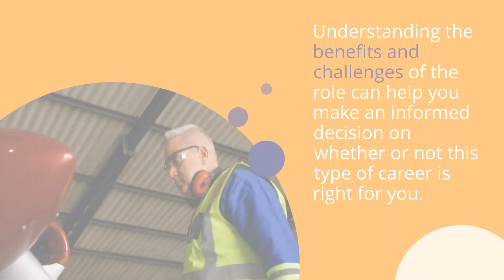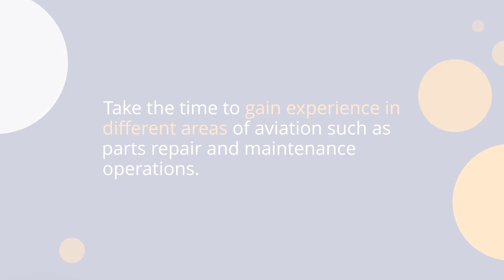Uncovering the High-Paying World of Authorized Inspection: Is it Right for You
Are you looking for a lucrative career that will give you long-term job security?

 If so, then authorized inspection may be right for you! In this video, we uncover the high-paying world of authorized inspection and explain what it takes to get started.

So if you're interested in learning more, make sure to watch today!